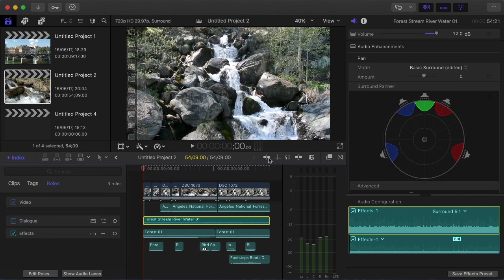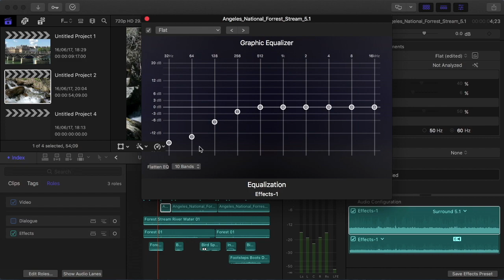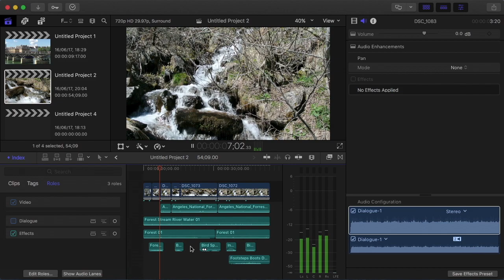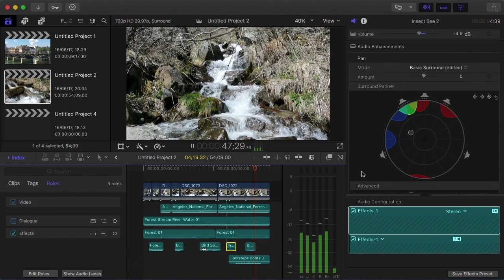Tutorial FCP 10.5 - Esempio di progetto Surround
Filmato tratto dal VideoCorso completo di Final Cut Pro 10.5
Capitolo 13.12  - "Esempio di progetto Surround"

Durata del corso: 13 ore (160 filmati HD)
Lingua: Italiano
Insegnante: Matteo Orlandi